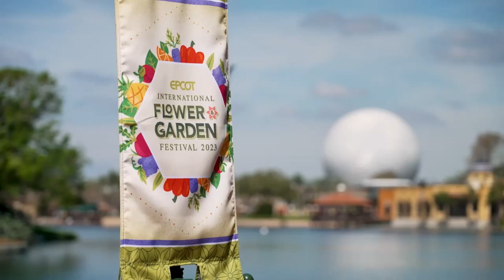Epcot Garden Rocks | Tommy DeCarlo | 2023 | Live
The Garden Rocks Concert Series, part of the annual Epcot International Flower and Garden Festival, has quickly become a GO-TO experience during the festival.    The Nightly Concert Series features a series of local and national acts performed every night of the festival. That's 126 Nights!

Be sure to check the schedule for details.  This performance is from March 2023.   Featuring:  Lead Singer Tommy DeCarlo